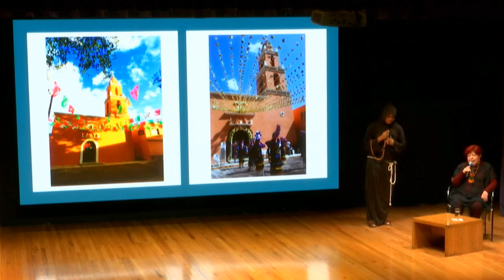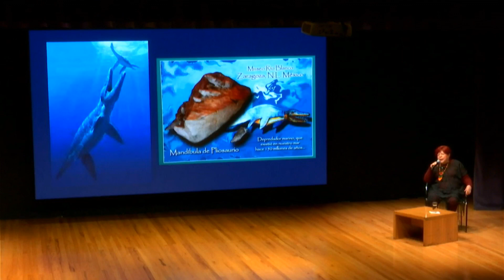Café con Historia / Leyendas y relatos misteriosos. La Llorona de Río Blanco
La Llorona de Río Blanco
Zaragoza
Cronista C. Elvira Reyna Castillo

La mayor parte de las leyendas están vinculadas con el agua, como la “Llorona de Río Blanco”, quien llora amargamente a la luz de la luna anunciando la muerte o que alguna desgracia por el lugar.